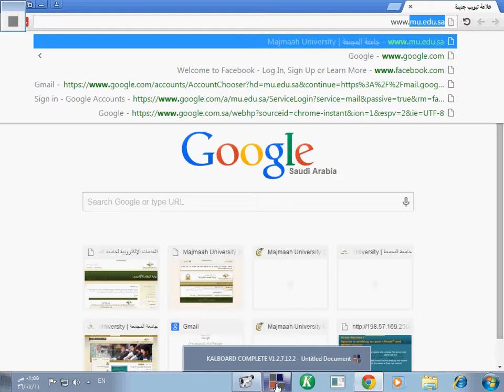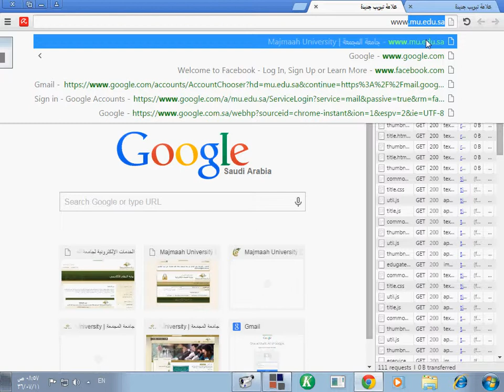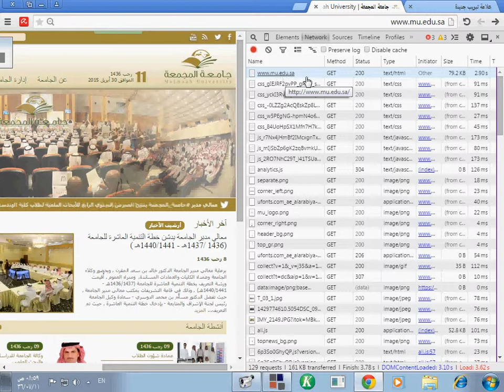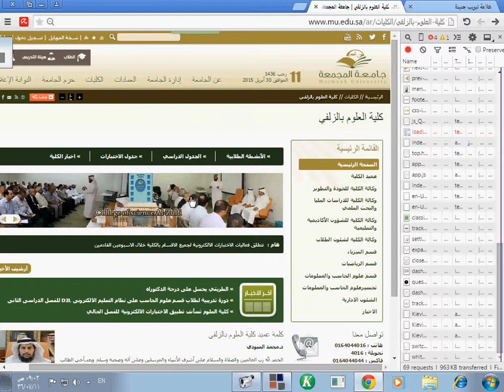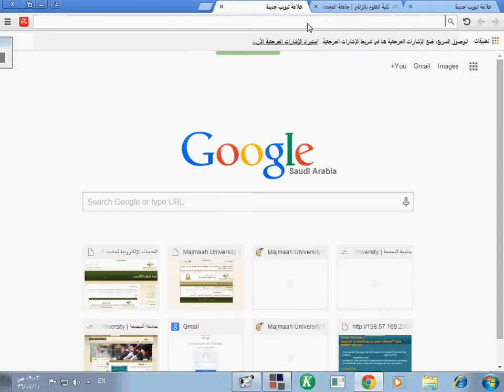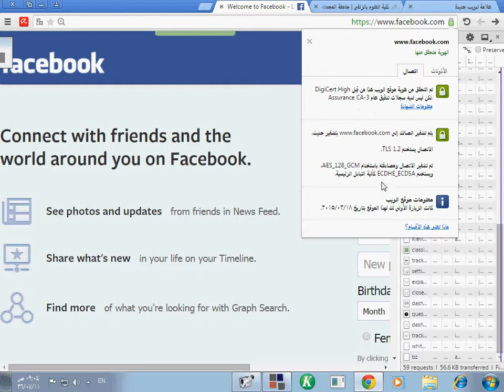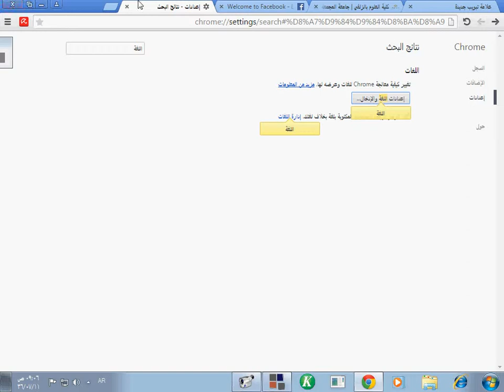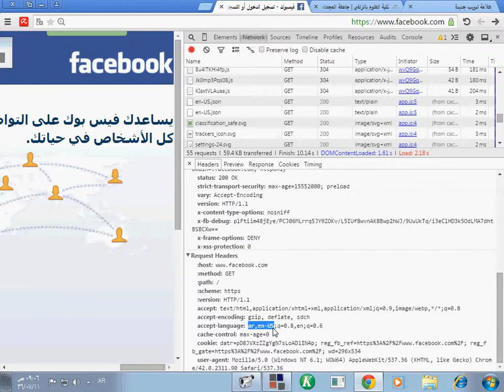Computer Networks for Software Developers - 011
Student Activity that applies what we have been learning for the past lectures. Special thanks to: Rakan for cooperation in recording this video.